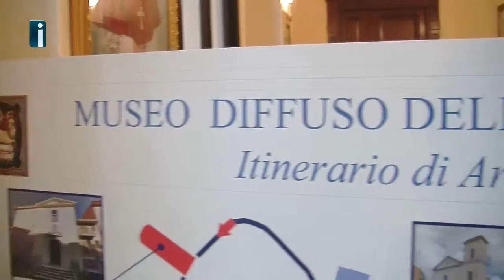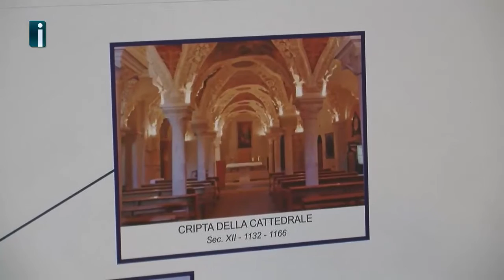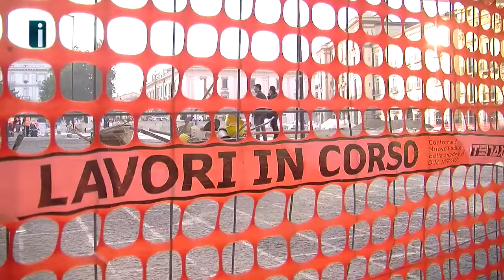Museo diffuso e centro storico - Foti: "Avellino sta uscendo dall’isolamento"